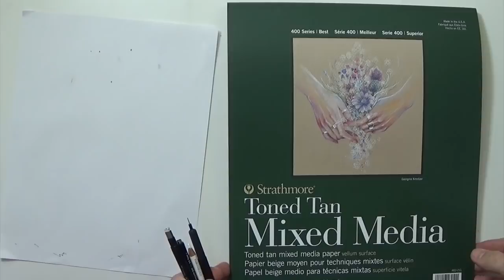Time Lapse: Lets Draw Monsters!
This is a time lapse video of Alaina and I drawing monsters. We filmed this video live as well. I chose to draw a werewolf for my monster and Alaina drew all kinds of monsters.